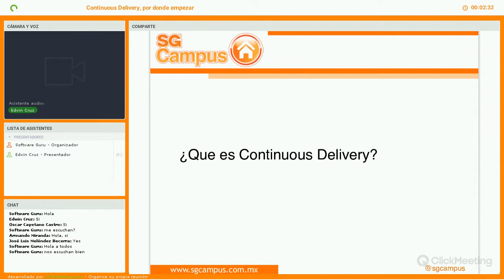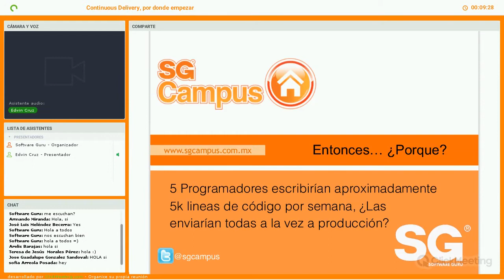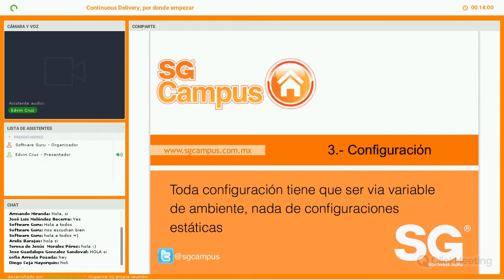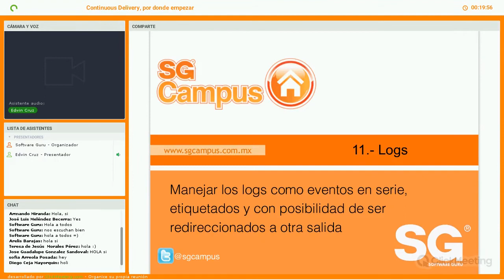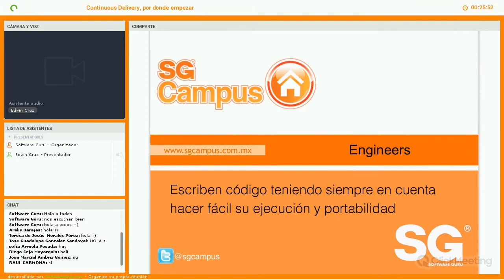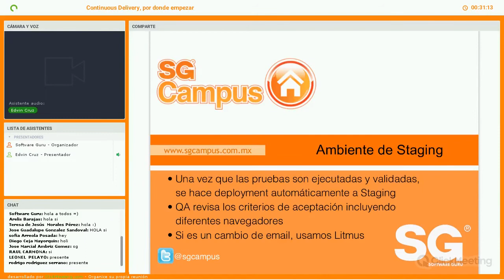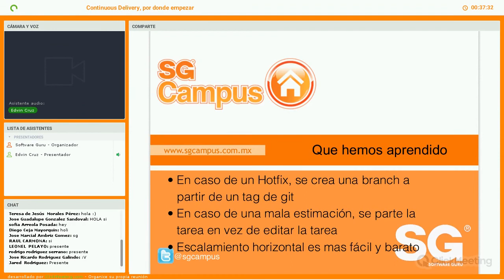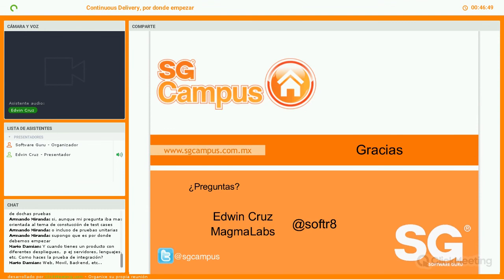Continuous Delivery, por donde empezar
Todos hemos escuchado del tema Continuous Delivery, pero, no todos tenemos claro que es lo que realmente significa, que se tiene que hacer y lo más importante, como hacerlo. En esta plática, se tocaran temas de orígenes del Continuous Delivery, como es que se trata como una filosofía en vez de una metodología, algunas de las mejores practicas documentadas para empezar y cómo aplicarlas.